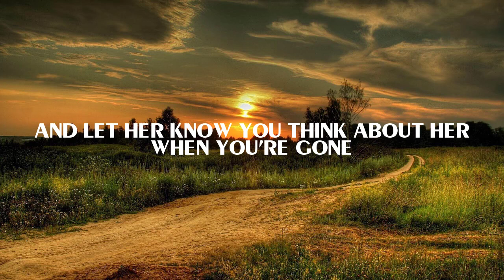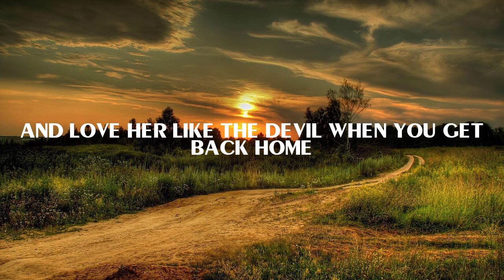Charley Pride - Kiss an angel good morning (Lyric)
🎙️ Lyrics:

When ever I chance to meet, some old friends on the street
They wonder how does a man get to be this way
I've always got a smiling face, anytime & any place
And every time they ask me why I just smile & say

You've got to kiss an angel good morning
And let her know you think about her when you're gone
Kiss an angel good morning
And love her like the devil when you get back home

Well people may try to guess, the secret of my happiness
But some of them never learn it's a simple thing
The secret I'm speaking of, is a woman & a man in love
And the answer is in this song that I always sing